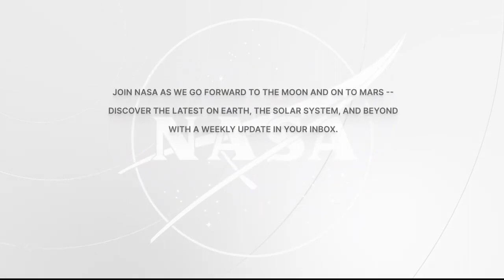NASA Astronaut Frank Rubio Talks with Media Following Record Breaking Mission Oct 13, 2023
🚀 Welcome to SpaceVision TV! 🌌

The video is all about NASA astronaut Frank Rubio, who returned to Earth on Sept. 27 after spending 371 days in space, discussed his historic mission in a news conference on October 13. Rubio broke the record for longest single spaceflight by an American astronaut during his mission aboard the International Space Station where he lived and worked to advance scientific knowledge and demonstrate new technologies for future human and robotic exploration missions as part of NASA’s Moon and Mars exploration approach, including lunar missions through NASA’s Artemis program.

Get ready to explore the mysteries of the universe, from dazzling galaxies and breathtaking nebulae to the latest advancements in space technology.

Let's journey together to the stars and beyond. Welcome aboard, Space Explorer! 🌠🪐🛰️

SpaceVision TV